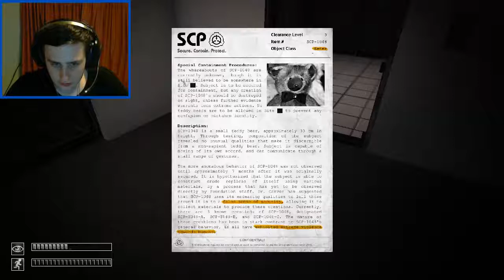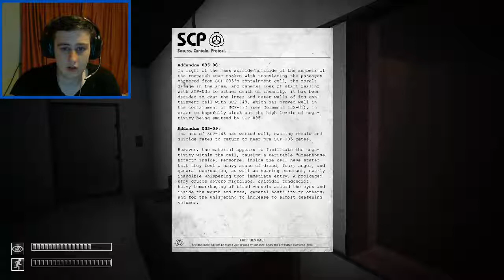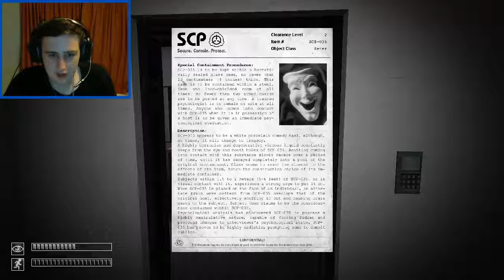SCP Containment Breach - Part 22 - DAMMIT HAMMY!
We kick back and Kick some ASS... or... you know... run screaming like a little bitch from larry... SCP Containment Breach everyone!